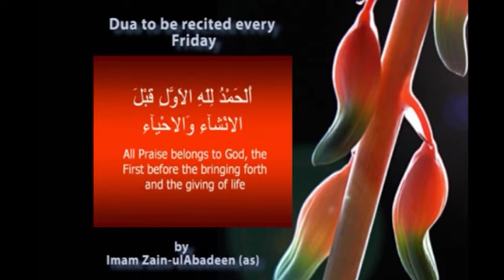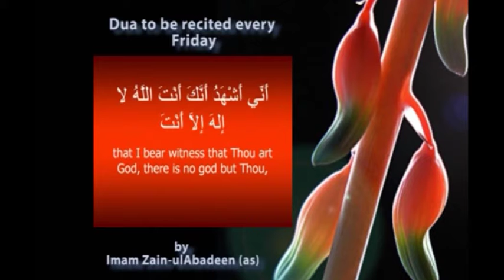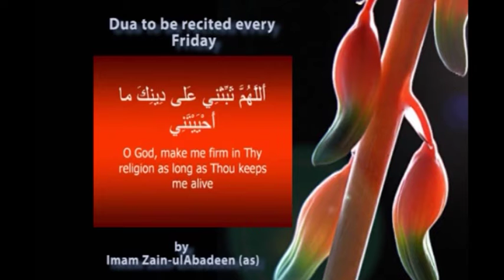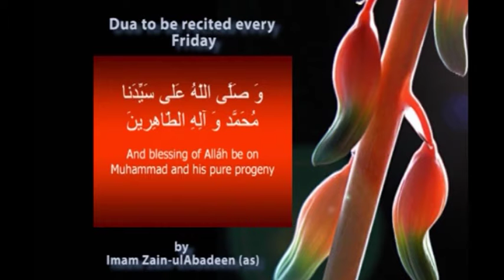SUBH E HIDAYAT PART 01 16 09 2016